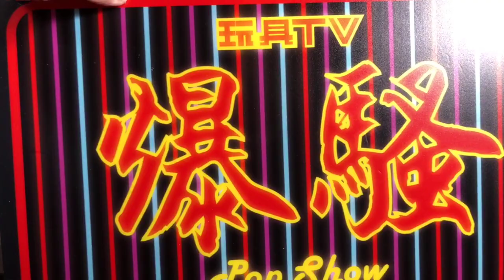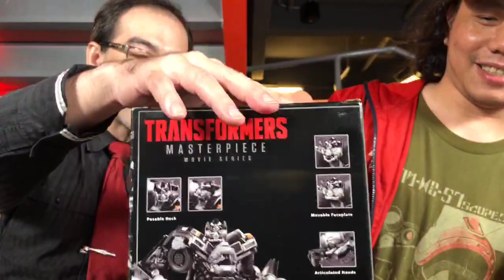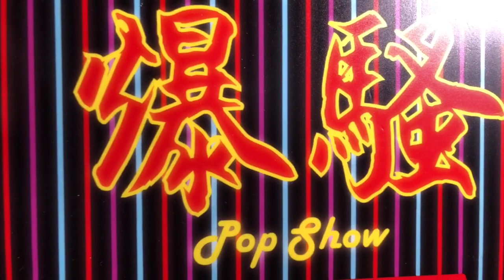TOYSTV S8 EP8 P4「爆玩具」Hasbro Transformers MPM-6 Ironhide Unbox